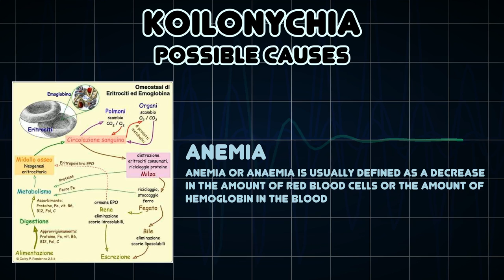Koilonychia (Medical Symptom)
Possible causes of Koilonychia (Medical Symptom)

Koilonychia, also known as spoon nails, is a nail disease that can be a sign of hypochromic anemia, especially iron-deficiency anemia